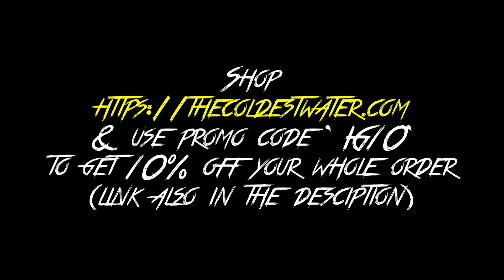Onward | Remnant [Ep:6] | Minecraft roleplay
Music in this video
Skin assets mostly by BinOfTrash